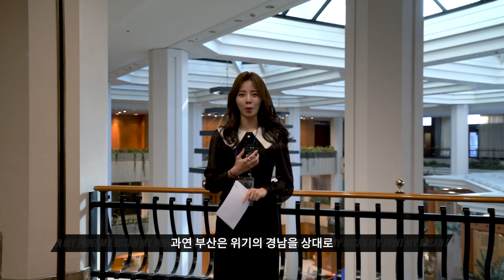부산아이파크, 승강플레이오프 1차전 (특별판_프리뷰)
K리그 승강플레이오프 1차전
12월 5일(목) 오후 7시, 구덕운동장. 부산 vs 경남